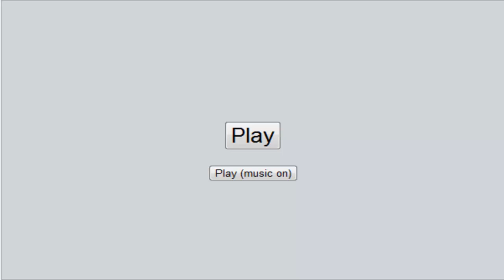Pokemon Online Battle Vs Sunny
She is the target audience for MLP